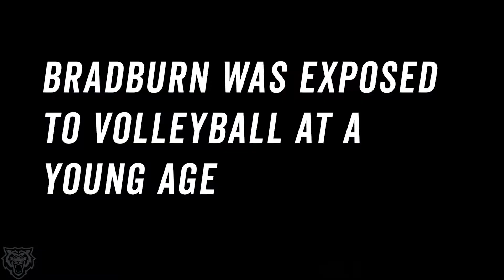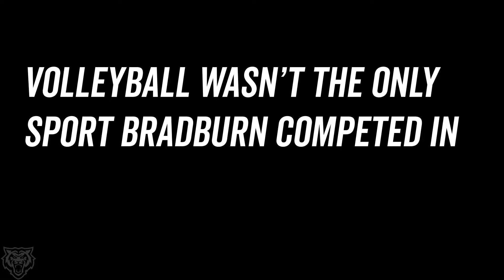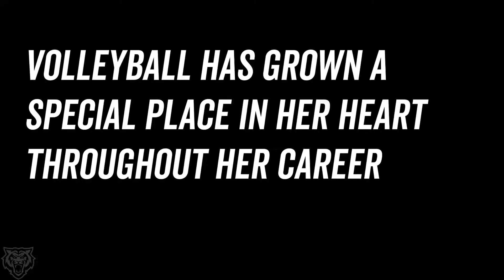Mahala Bradburn Interview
Get to Know Idaho State women's volleyball junior libero Mahala Bradburn